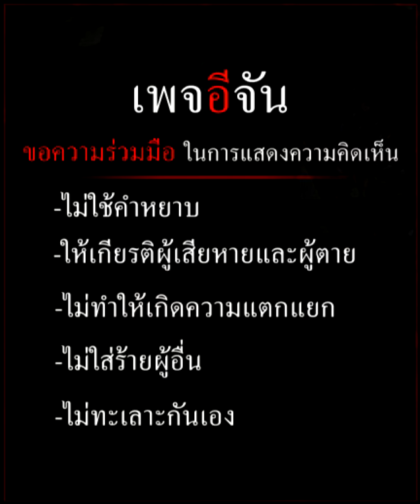ชัยวัฒน์ งานเข้า! ส.ป.ก. แจ้งจับ ถอน 27 หลักหมุดโคราช | อีจัน EJAN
ส.ป.ก. เปิดศึกกลับ ชัยวัฒน์ แจ้งจับปมถอนหลักหมุด ส.ป.ก. แปลงเลขที่ 9 และแปลงอื่นบริเวณบ้านเหวปลากั้ง หมู่ 10 ต.หมูสี อ.ปากช่อง จ.นครราชสีมา รวม 27 หมุด ลั่น หลักหมุดอยู่ในเขตปฏิรูปที่ดินและเป็นทรัพย์สินของ ส.ป.ก.